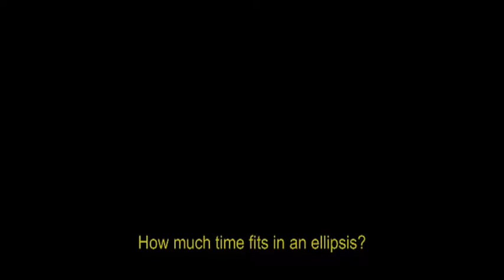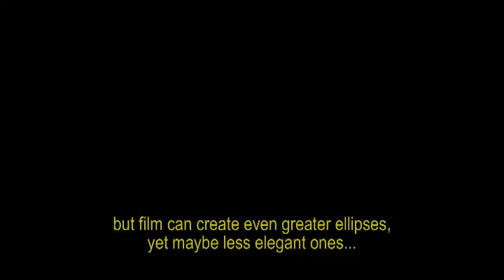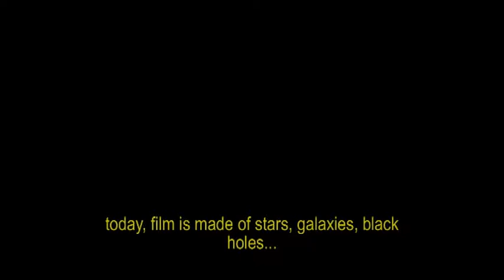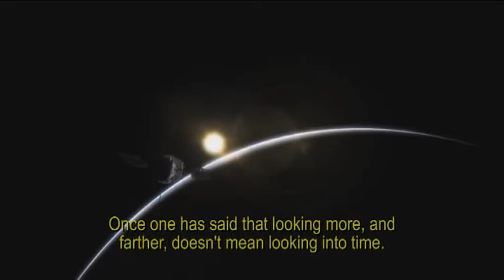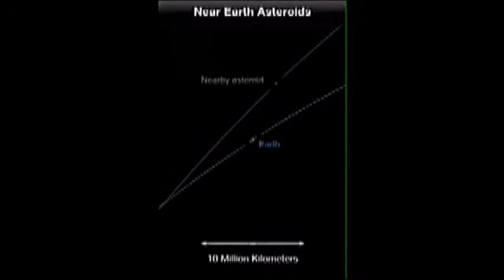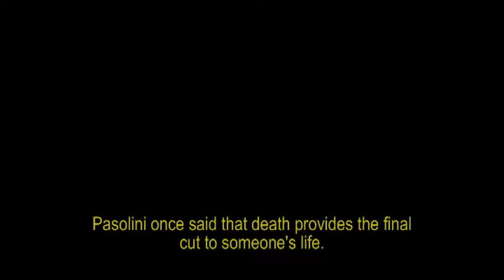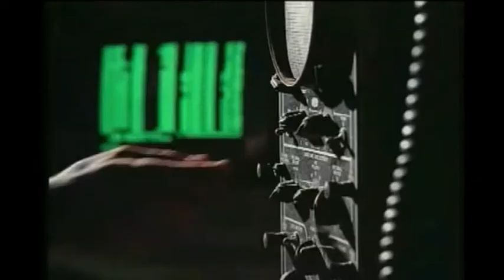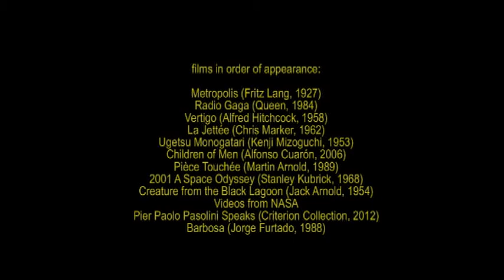Video essay: Ellipses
Video essay: Ellipsis
Author: Alfredo Suppia

This video essay consists of a reflection on film language, with a focus on a particular kind of audiovisual punctuation: the ellipsis. How much time fits in a film ellipsis? What could be the exact time of an ellipsis? Is cinema the art of the ellipsis?

An ellipsis can condense the passage of time in the blink of an eye. It can crystallize a full day on a single dark screen. One day, one month, one year. 10 years, 100 years. An ellipsis can compress time, no matter how much time, into a small gem. As if someone had pressed a large, shapeless stone into a tiny diamond.

The drunkenness of the ellipsis is the jump cut. Its antithesis, the long take. The ellipsis lies in the details.

The biggest ellipsis in the history of film, it is often said, was created by Stanley Kubrick. 2001, A Space Odyssey (1968). The bone-spaceship scene. How much time fits in this single cutting? 70.000, 200.000 years?

But cinema can engender even greater ellipses, yet less elegant ones. In Jack Arnold's Creature from the Black Lagoon (1954), how long does it take, from the beginning of the voice over to the first scene with characters? How much time is compressed in this series of ellipses that comprise a curious prologue? Two billion years? Four?

Today cinema is made of stars, galaxies, nebulae, and black holes. To see further is to see in time, to look into the past, to unveil the ellipsis and maybe reconcile past and present.

One has already said that seeing more, and further, does not mean going back in time. Astronomy says otherwise. To look further is to travel in time. Perhaps the ellipsis is our trick to avoid frustration in face of the immensity of time-space.

Ellipses are like the void, yet they can contain the whole universe but what we can see.

Is the ellipsis an abbreviation? Is it all that is both indispensable and inessential? Or is it all that has no end, the immense reality that we can never be completely aware of?

Pasolini once said that death is the ultimate, supreme cut. It gives sense to one's life. But what about the ellipses of a life? How many ellipses make a single life?

Could it be that, after all, everything that has gone by could be stored in a fragment of quartz, in a single gem that responds by the name of ... an ellipsis?